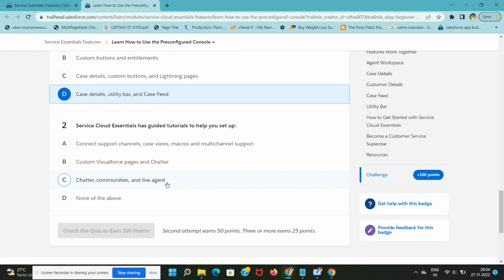Learn How to Use the Preconfigured Console | Service Essentials Features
Service Essentials Features

The console puts everything you need to know about the customer and their service issue right in front of you. It minimizes the amount of clicking and scrolling needed to help customers, because all the critical background info is conveniently located on one screen. Right out of the box, the agent workspace offers a three-column layout that helps you spot exactly what you need to quickly respond to customer issues.

Case Details
Within the console, case details, contact details, and related cases are displayed, so you can be sure you’re looking at the right case and have the appropriate information at hand when you need it. Because the last thing you want when you’re helping solve a customer issue is stalling for time while you’re fumbling around looking for the right file—that’s a recipe for turning a dissatisfied customer into a former customer.

Customer Details
Have you ever contacted customer support and been asked to give the same info twice? It’s pretty annoying. Fortunately, the second column of the service console includes a highlights panel that brings the most important customer details front and center. So your whole team is on the same page and speaking in one voice, and customers don’t have to repeat the same answers over and over.